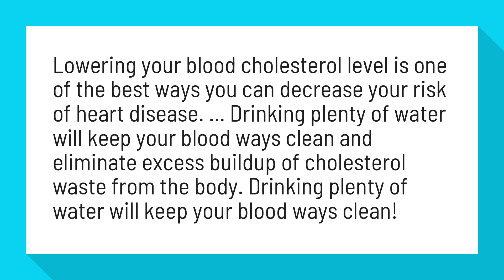Does drinking water lower cholesterol?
Water Can Heal - High blood pressure and cholesterol | APEC Water

Lowering your blood cholesterol level is one of the best ways you can decrease your risk of heart disease. ... Drinking plenty of water will keep your blood ways clean and eliminate excess buildup of cholesterol waste from the body. Drinking plenty of water will keep your blood ways clean!